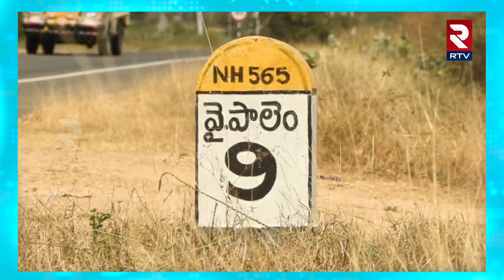Lanka Dinakar : BJP | పూర్తికాని వెలిగొండ ప్రాజెక్ట్ జాతికి అంకితం ఇవ్వడం సిగ్గుచేటు | RTV Ongole